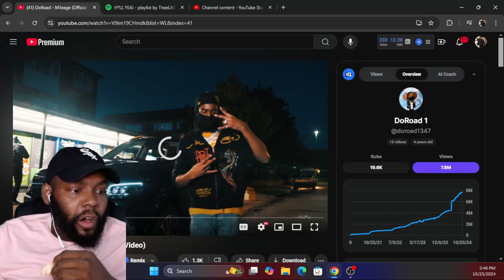DoRoad - Mileage (Official Music Video) REACTION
DoRoad - Mileage (Official Music Video) THEELITONE REACTION